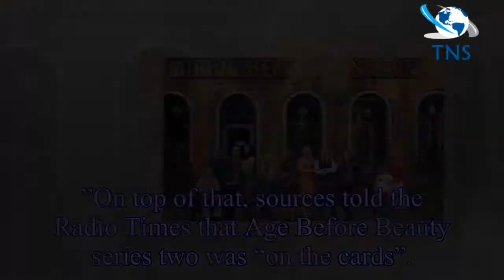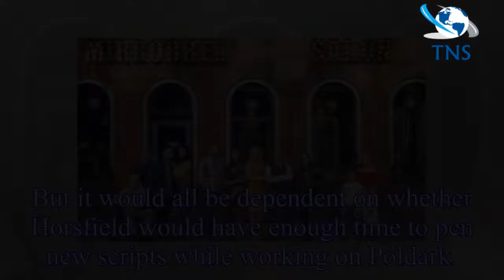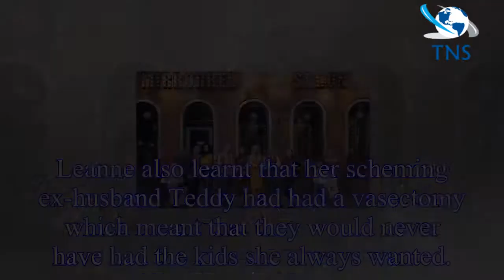Age Before Beauty series 2: Will there be another series of the BBC drama?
Will there be another series of Age Before Beauty?The BBC hasn’t announced anything yet about the future of Age Before Beauty.
Age Before Beauty came to a close last night (Wednesday, August 30) with